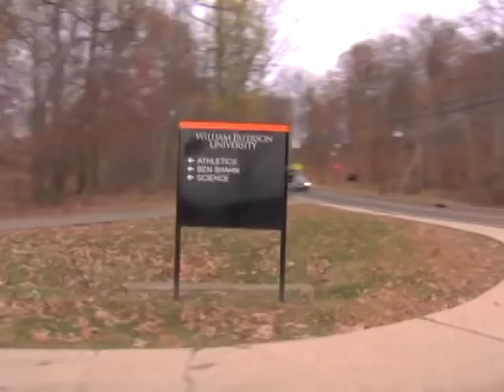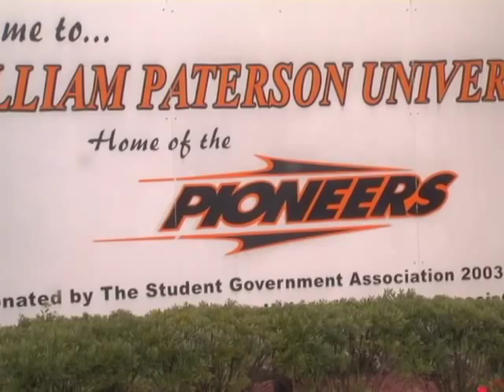rugby documentary part 1 "bill on the hill a rugger's story"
This is part oneof five parts to a documentary I created as my senior capstone project at william paterson university. It is about the creation, progress, and lifestyle of the william paterson university rugby football club in new jersey. I am one of the proud founders of this club and was lucky enough to have the oportunity to create this for my fellow founders and teammates; as well as anyone else who supports and enjoys rugby. Please spread the word about this documentary if you enjoy it! CHEERS!